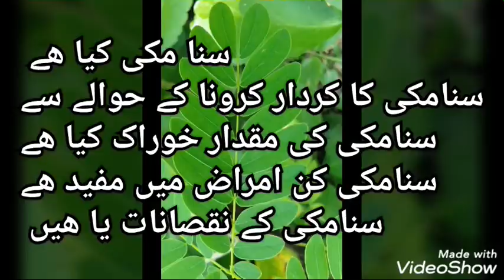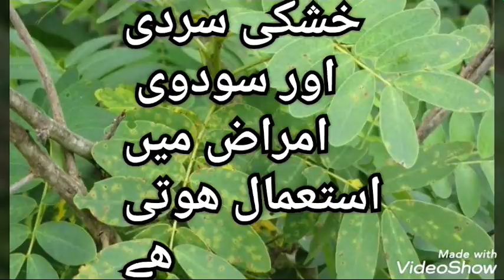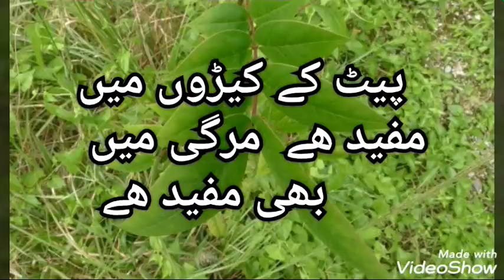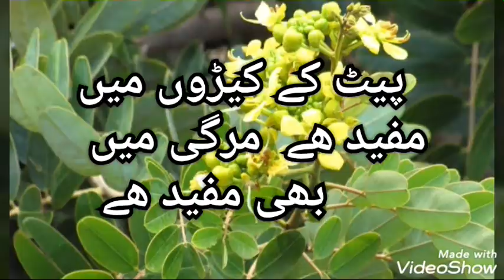Health benefits of senna Leaves Sana Makki k Faidy by Dr.Qaisar Abbas in urdu hindi/سنا مکی کے فایدے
Health benefits of senna Leaves Sana Makki k Faidy//سنا مکی کے فایدے
سنا مکی اور وبائی امراض
سنامکی کے طبی خواص
سنامکی کے فایدے
سنامکی کے متعلق مکمل تفیصل کن امراض میں کیسے اور کتنی مقدار میں استعمال کرہیں
اور سنا مکی کے ساتھ ادرک شامل کر کے قہوہ  استعمال کر ہیں اور شہد یا گڑ شامل کرہیں جب قہوہ پینے لگیں
 وبائی
امراض سے بچاو کے لیے 👈اور

sana makki uses
sana makki in pakistan
sana makki
sana makki Advantages
sana makki pic